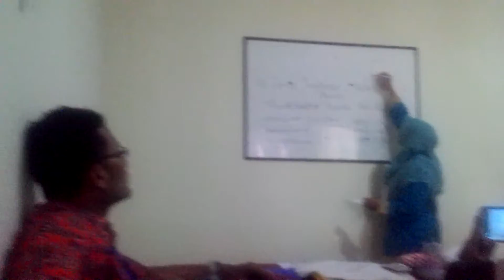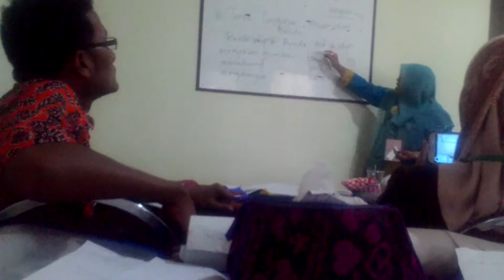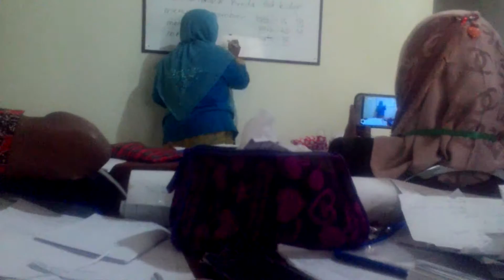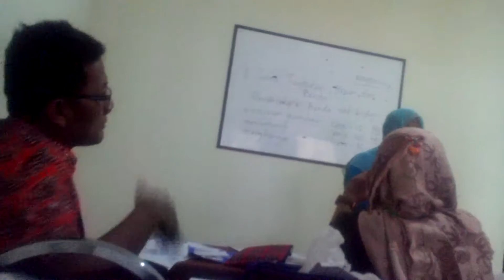KEGIATAN AWAL PEMBELAJARAN KURIKULUM 2013 PADA PLPG JATIM 2016 DI HOTL PELANGI MALANG